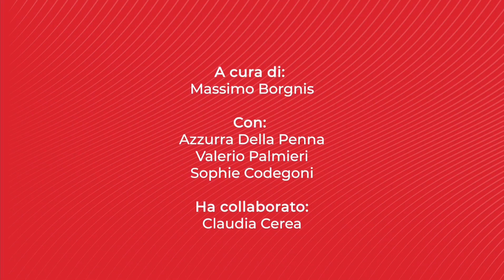Soleil Stasi | Sophie Codegoni | GFVIP